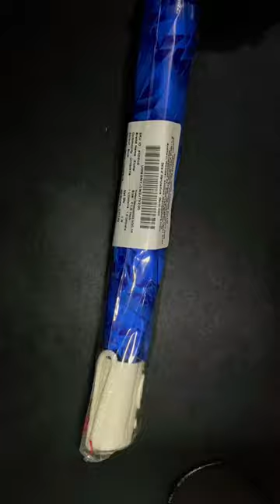EUME Mumbai Indians Edition Umbrella || Best Umbrella Under Rs250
Introducing the EUME Mumbai Indians Edition 2-Fold Auto Open Umbrella, the perfect blend of style, functionality, and team pride, all wrapped up in an unbeatable deal under Rs 250. Whether you're a die-hard Mumbai Indians fan or simply seeking a reliable umbrella that doesn't compromise on quality, this accessory is designed to exceed your expectations.

When the skies open up, you'll be prepared with the EUME Mumbai Indians Edition umbrella. Featuring an innovative auto open mechanism, this umbrella pops open at the press of a button, ensuring you're shielded from the rain in an instant. No more fumbling with manual opening during unexpected showers; this umbrella is your dependable companion, always ready to keep you dry.

Crafted with precision and attention to detail, the umbrella boasts a 2-fold design, making it compact and easy to carry. Slip it into your bag, backpack, or briefcase without taking up excessive space. This portability ensures you're always equipped to face unpredictable weather, making it an essential addition to your everyday essentials.

One of the standout features of the EUME Mumbai Indians Edition umbrella is its unisex design. It's carefully crafted to suit all genders, making it a versatile accessory for anyone who appreciates functionality combined with team spirit. Whether you're heading to work, running errands, or attending a Mumbai Indians match, this umbrella complements your style effortlessly.

Rain or shine, you'll proudly display your allegiance to the Mumbai Indians with the umbrella's unique design. The Mumbai Indians logo and color scheme add a touch of excitement to your rainy days, making this accessory a fantastic conversation starter among fellow fans and admirers alike.

Don't miss out on this incredible opportunity to own the EUME Mumbai Indians Edition 2-Fold Auto Open Umbrella at an unbeatable price under Rs 250. It's not just an umbrella; it's a statement of your dedication to the team, a reflection of your practicality, and an embodiment of your style.

EUME Mumbai Indians Edition umbrella
Auto open umbrella
2-fold umbrella
Unisex umbrella
Under Rs 250
Mumbai Indians fan gear
Rainproof accessory
Team spirit
Compact design
Reliable umbrella
Rain protection
Stylish rain gear
Affordable umbrella
Portable umbrella
Mumbai Indians logo
Rainy day essential
Weatherproof accessory